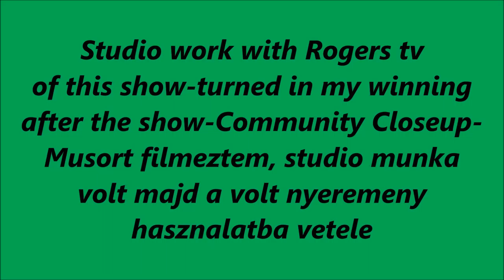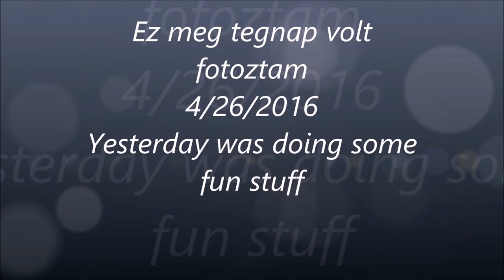Few days in My Shoes